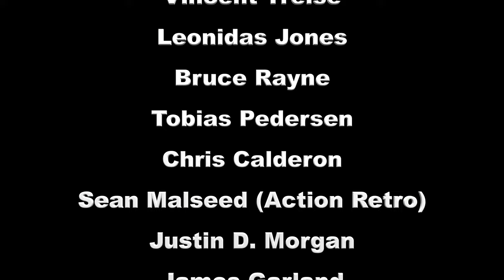HOW TO AVOID The iBook G3 Clamshell eBay Scams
eBay has a big problem right now with iBook G3 Clamshells. Let's talk about it and explain what to look out for.

Hrutkay Mods Intro by Athlon
My Outro Music
Trinitron by Athlon: